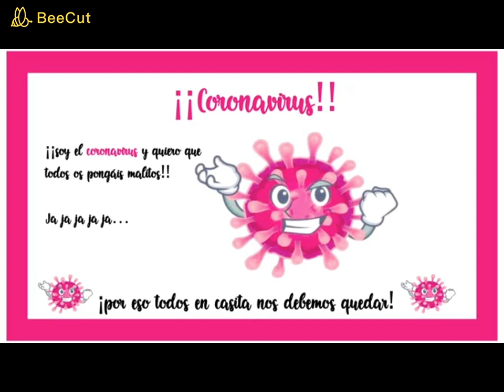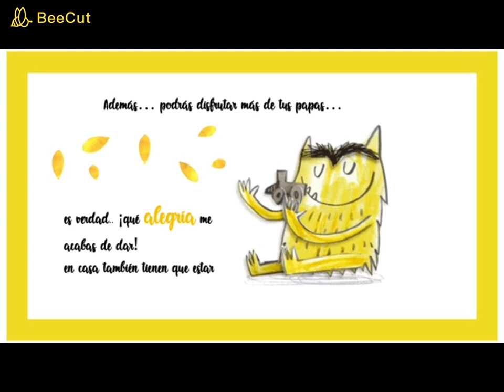2020 03 31 EPC1 EI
Buenos días de Isabel B!
Hoy con mamá :) y el Monstruo de Colores!!!